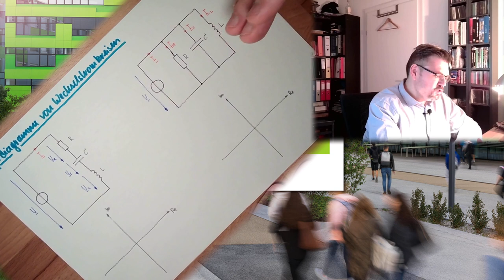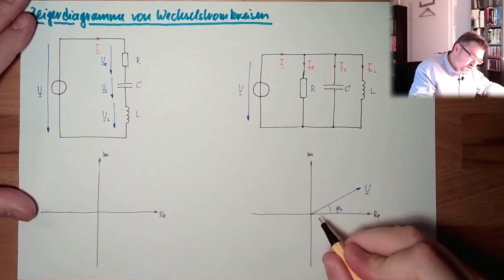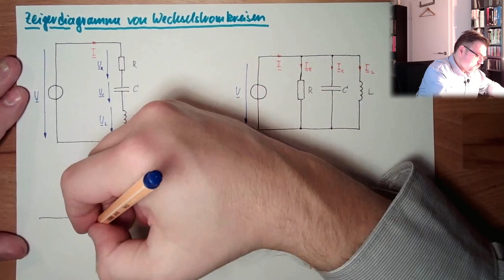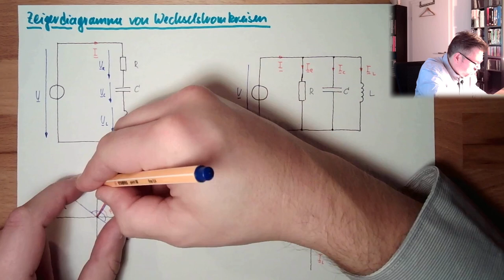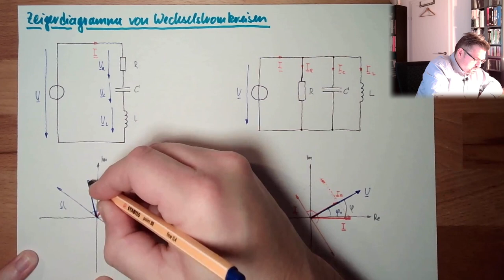WS 08: Zeigerdiagramme von Wechselstromkreisen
Wie zeichnet man nun Zeigerdiagramme in Wechselstromkreisen? Wo fängt man an und wie zählt man Größen zusammen? Das lernen wir hier für eine Parallel- und eine Serienschaltung von jeweils drei Elementen.